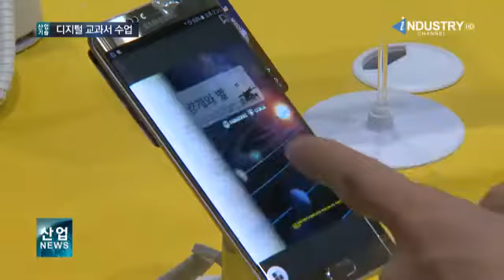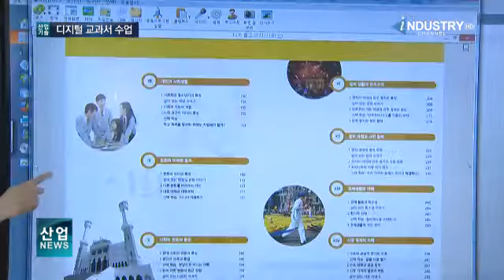‘태블릿PC’가 바꿔놓은 스마트 클래스 - 채널i 산업뉴스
(3)디지털 교과서 수업

-앵커멘트-
종이책이 아닌 아이패드로 수업 받는 교실, 영화에나 나올 법한 풍경인데요.

상상 속에서만 존재했던 디지털 교과서가 현실로 다가왔습니다.

2018년 본격 도입을 앞두고 여러 학교에서 시범으로 시행하고 있는 디지털 교과서 수업을

김지원 기자가 취재했습니다.

-리포트-
중학교 과학시간입니다.

학생들의 손에는 책이 아닌 태블릿 PC가 들려 있습니다.

선생님은 출석을 부르는 대신 학생들의 태블릿 PC가 서버에 접속됐는지 확인하고 학생들은 준비한 자료를 태블릿 PC로 발표합니다.

새로운 스마트 교육 방식으로 주목받고 있는 디지털 교과서 수업입니다.

[인터뷰 – 전명희 / 김화중학교 선생님]

기계가 들어오니까 학생들이 시선부터 달라지고요. 사진자료와 동영상이 있으니까 자신의 속도에 맞춰 공부할 수 있는 개별학습이 가능합니다.
또 조금 더 심화학습을 하고 싶으면 교과서 밖의 내용을 검색을 통해 알아볼 수 있어서 유익한 것 같습니다.

지난 2007년 디지털교과서 상용화 추진계획 이후 진행되고 있는 디지털 교과서 수업.

현재 전체학교의 34%인 희망학교와 연구학교에서 디지털 교과서를 활용한 시범 수업을 시행하고 있습니다.

연동된 앱을 통해 모바일로도 언제 어디서나 학습을 할 수 있어 효율적입니다.

동영상과 사진자료 등 멀티미디어를 통해 흥미를 유발하는 것은 물론 연결된 커뮤니티에서 선생님,

친구들과 소통하고 수업 자료를 공유할 수 있어 학생들에게 인기입니다.

[인터뷰 – 이선우 / 김화중학교 2학년]

일반 책으로만 하면 글과 사진만 있기 때문에 관심도 없고 흥미가 없었는데
디지털교과서로 하니까 동영상도 나오고 소리도 나오니까 더 관심이 가고 재밌는 것 같아요.

오는 2018년부터 전국에 본격 도입될 예정인 디지털 교과서 수업.

스마트폰과 태블릿PC를 이용한 디지털 교과서 수업이 교실 모습을 ‘스마트하게’ 바꿔놓고 있습니다.

채널i 산업뉴스, 김지원입니다.